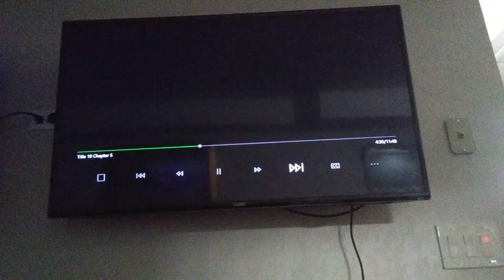May 20, 2019